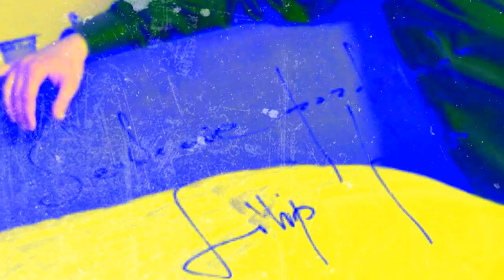Filip Bobek-Gimme more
Filip Bobek czyli tez Marek Dobrzański z Brzyduli ;) takie krótkie poniewaz mój komputer jest za słaby na dłuższy  film .Filmik ma charakter promocyjny.Wszystkie materiały użyte przy jego powstaniu oraz prawa autorskie są wyłączną własnością TVN S.A